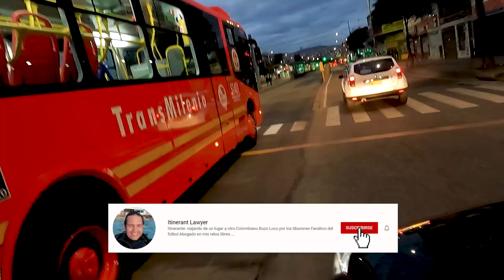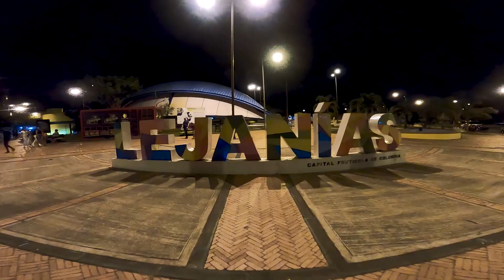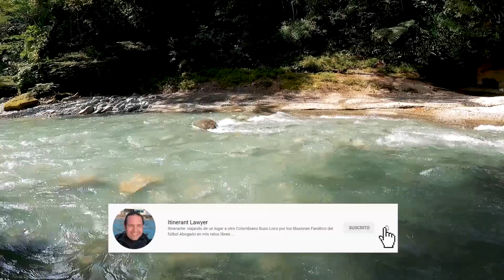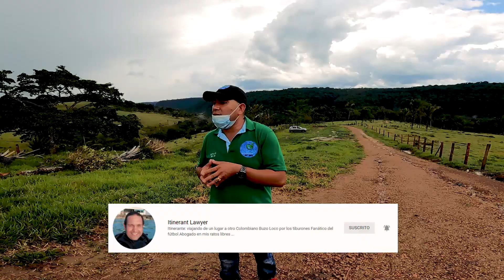Rio Guejar Y Charco Azul Colombia 🇨🇴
destinos cubiertos por la paz en el Meta Colombia.